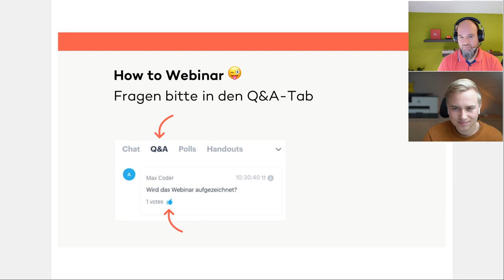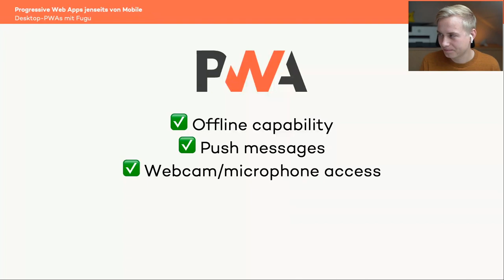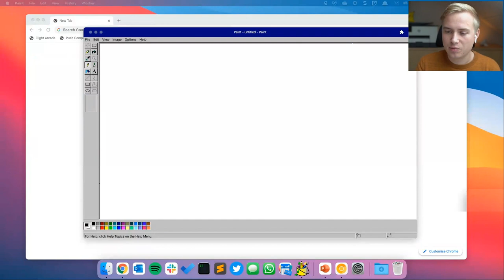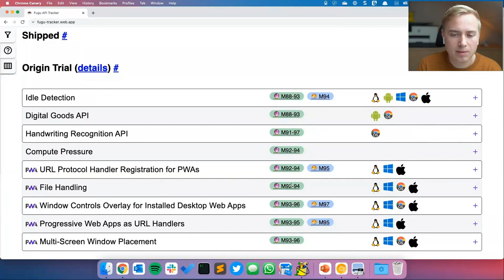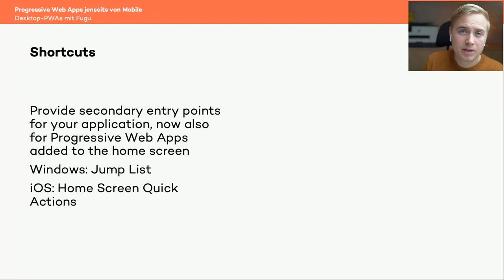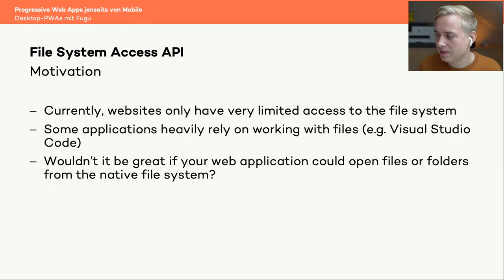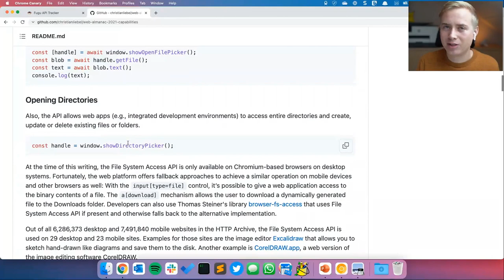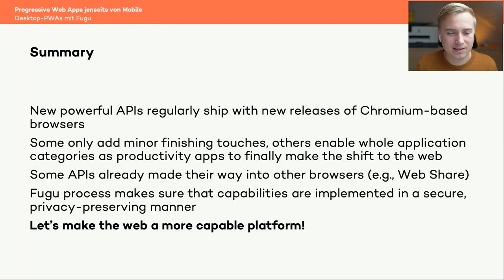Progressive Web Apps jenseits von Mobile: Desktop-PWAs mit Fugu (Webinar vom 20.10.21)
Progressive Web Apps (PWA) sind ein webbasiertes Anwendungsmodell: Einmal geschrieben lassen sich diese Anwendungen überall dort ausführen, wo ein halbwegs moderner Browser zur Verfügung steht – von Mobilgeräten bis hin zum Desktop. Gerade auf Windows, macOS und Linux haben PWAs ein großes Potenzial, denn hier erscheint die Lücke zwischen dem Web und nativen Anwendungsplattformen mit am größten. Um diese Lücke zu schließen, haben sich Microsoft, Intel und Google im Projekt Fugu zusammengeschlossen.

Christian Liebel zeigt Ihnen aktuelle Fugu-Schnittstellen und welche Arten von Anwendungen damit nun endlich ins Web gebracht werden können.